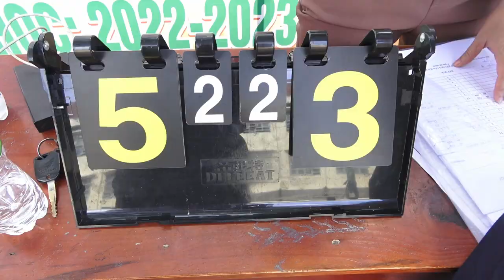BÓNG ĐÁ 7